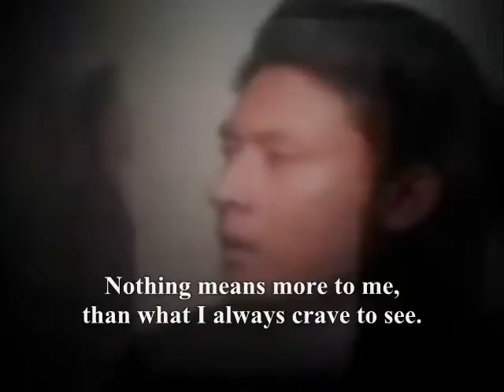crave to see,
do.
do so
Money is an excellent servant, but the host
very bad.